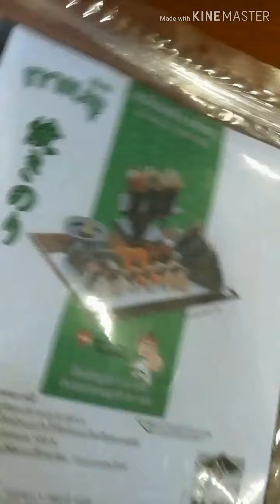Let's make sushi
Enjoy my YouTube channel